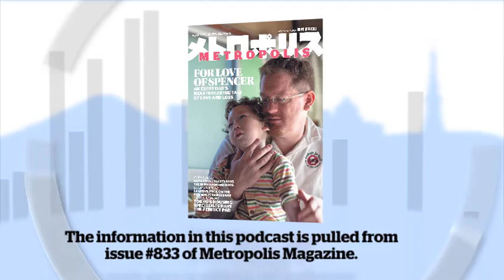MVR March 11, 2010 - Must See/Must Miss w/ Don Morton & Chinatsu w/ Parties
Don Morton checks in with his Must See and Must Miss. The Must Miss? A torture-porn waste of time called The Girl Next Door. The Must See? Sherlock Holmes with Robert Downey Jr. and Jude Law.

Chinatsu stops in to plug New Style at Legato in Shibuya. For more information on that, check out: